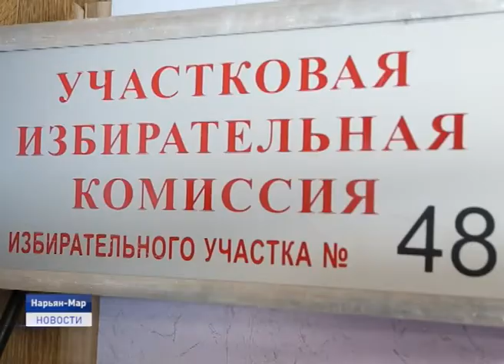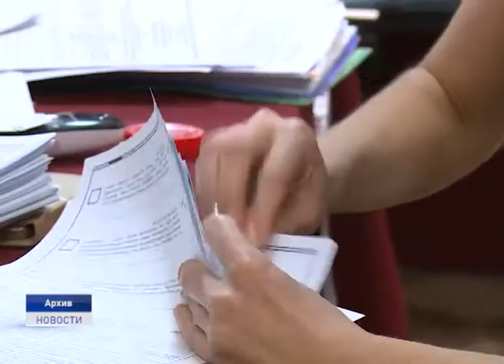ОБЩЕСТВЕННЫЕ НАБЛЮДАТЕЛИ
Итоги формирования корпуса общественных наблюдателей подвели сегодня на пресс-конференции, участие в которой приняли представители Общественной палаты Ненецкого округа, представители партий и некоммерческих организаций. 14 марта 2020 года Президент Российской Федерации подписал закон о поправке к Конституции Российской Федерации «О совершенствовании регулирования отдельных вопросов организации и функционирования публичной власти». И в соответствии с положениями Закона Общественная палата Российской Федерации и общественные палаты в субъектах страны назначают наблюдателей в целях осуществления наблюдения за проведением общероссийского голосования, подсчетом голосов и установлением итогов.